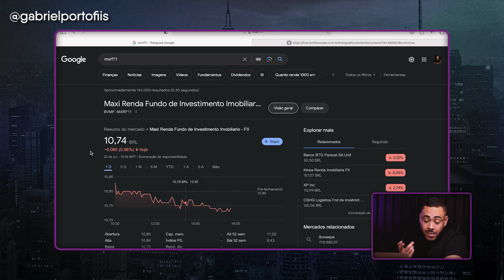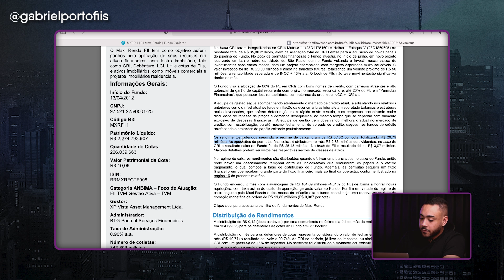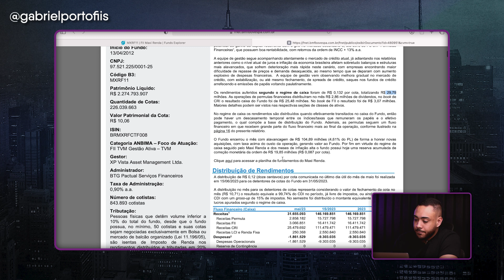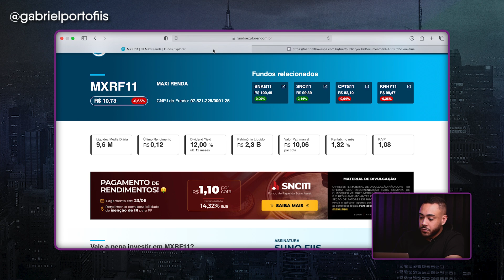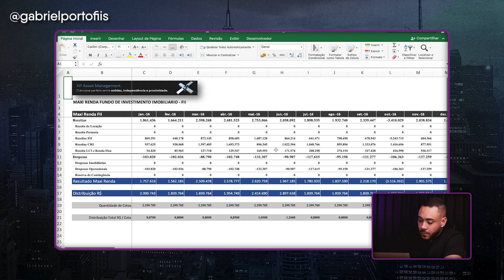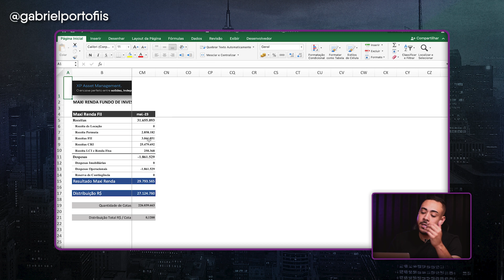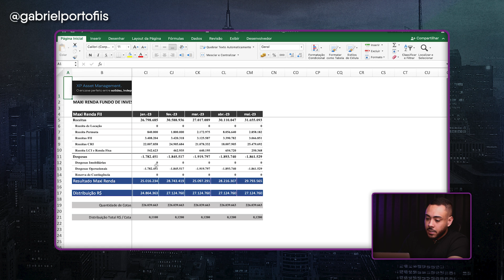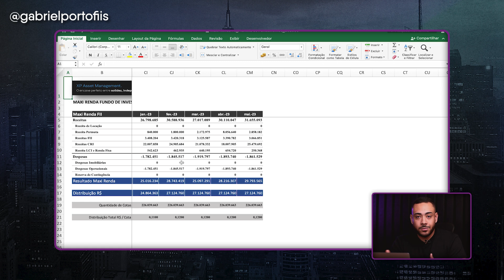MXRF11: REGISTRA SEU MAIOR LUCRO, MAIS DIVIDENDOS NO SEU BOLSO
MAIOR LUCRO DO MXRF11 NO ANO DE 2023

Fala investidor, no vídeo de hoje vamos analisar o balanço do MXRF11 que registrou o seu maior lucro do ano, vamos entender mais sobre a receita desse que é o fii com maior numero de cotista da bolsa.

Mxrf11 vale a pena?
Mxrf11 é bom mesmo?

📩  Envie sua dúvida pelo Instagram: @gabrielportofiis

O conteúdo deste vídeo é puramente informativo. Nada aqui deve ser considerado recomendação de investimento ou recomendação tributária. O conteúdo deste vídeo reflete apenas a visão e opinião do apresentador, que não é um agente/conselheiro de investimentos licenciado.
Operar ativos financeiros de qualquer tipo (principalmente renda variável e criptomoedas) gera riscos consideráveis de perda. O apresentador não garante qualquer tipo de resultado.